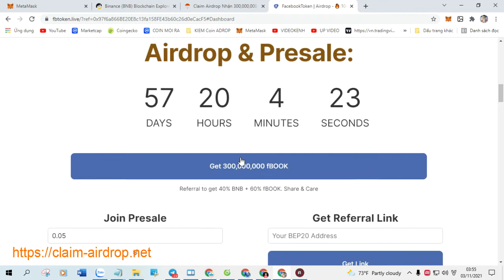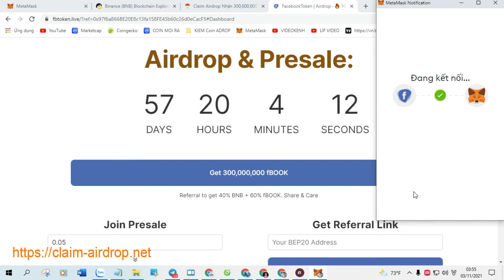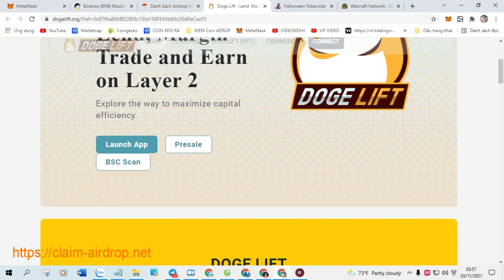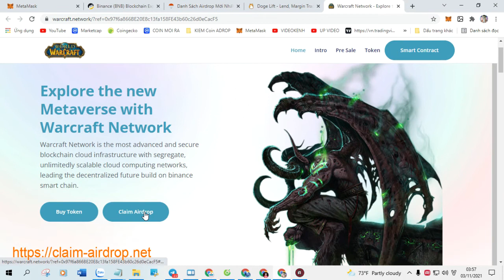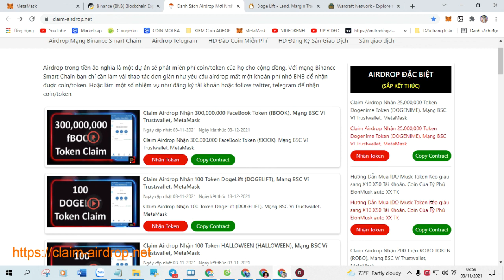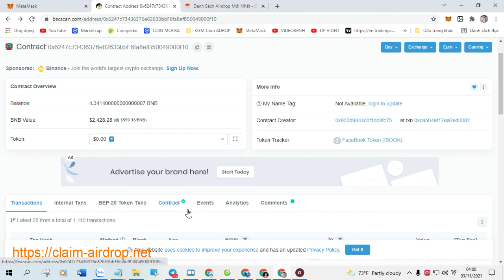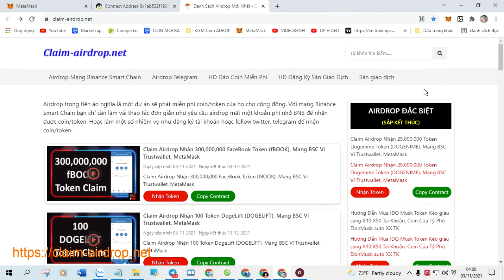Claim Airdrop Nhận 300,000,000 FaceBook Token (fBOOK), Mạng BSC Ví Trustwallet, MetaMask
+ Bước 1: Sao chép Contract :  0x6247c73436376e82633bbF6fa8efB50049000f10

+ Bước 2: Truy Cập Web Tại Đây Click ( Claim Airdrop ) Nhận Token